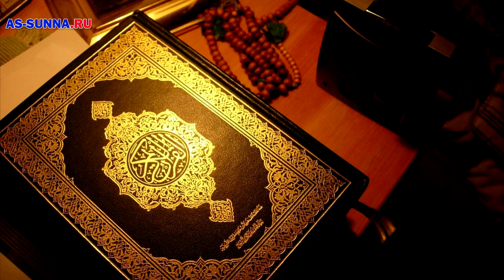Причины разобщенности мусульман - урок 2 (на русском)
Алигаджи Сайгидгусейнов